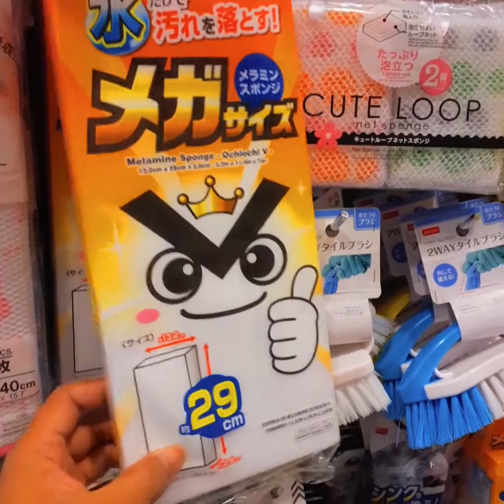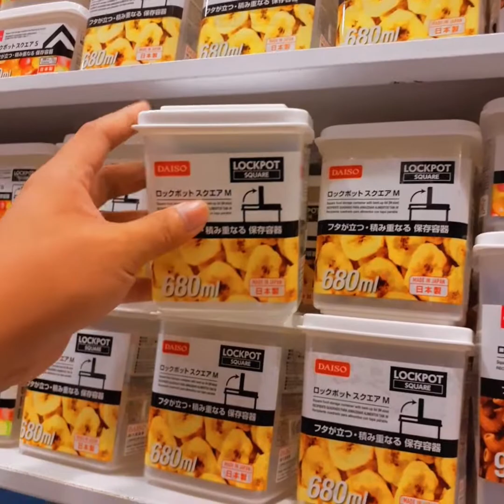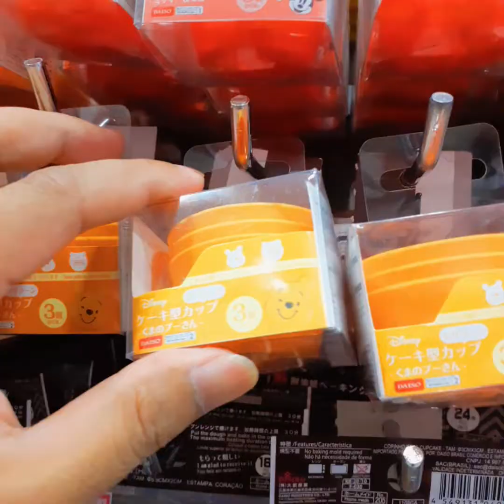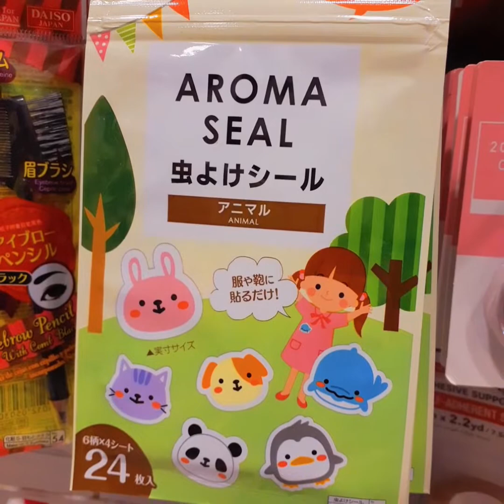🎴Hindi ko maiwasan mapansin Daiso Store Cute